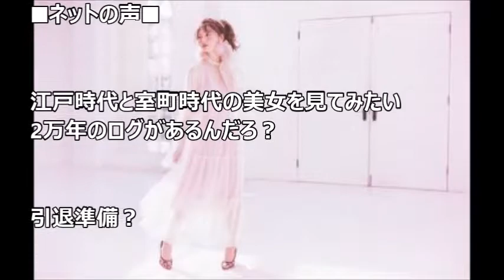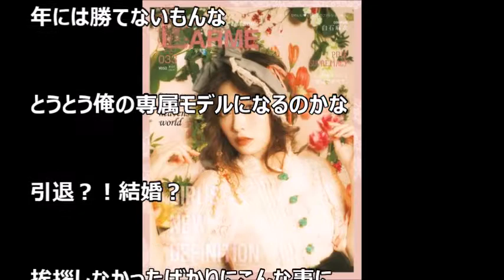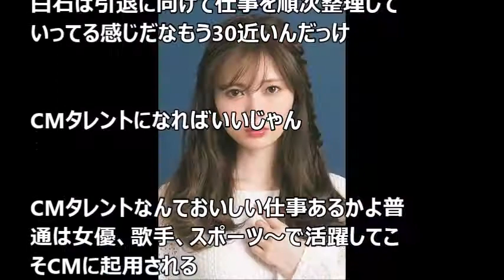白石麻衣、Rayに続きLARMEモデルも卒業してしまう…… GOSSIP速報より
・「アイドルはすぐ落とせる」ノブコブ徳井が語る！アイドルの恋愛事情とは｜エゴサーチTV#45｜AbemaSPECIAL【AbemaTV】